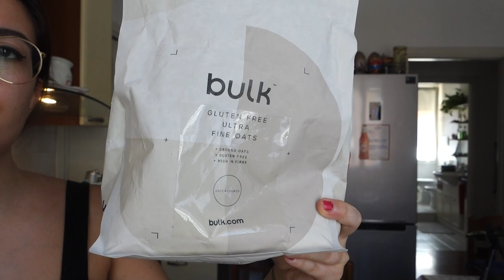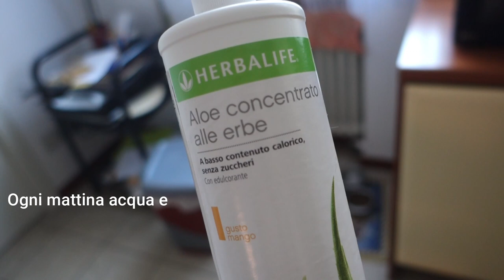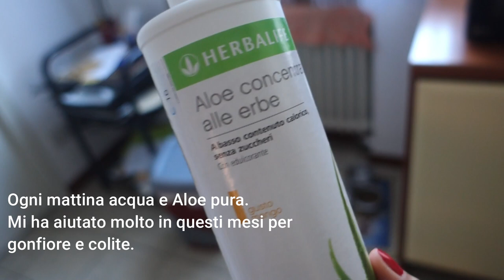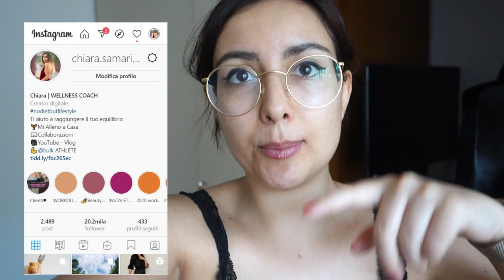4 Giorni Insieme, tantissime ricette golose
Grazie per aver visto il video ❤4 Giorni Insieme, tantissime ricette golose

🔴WELLNESS COACH🔴

➡️PER EDITARE
Filmora